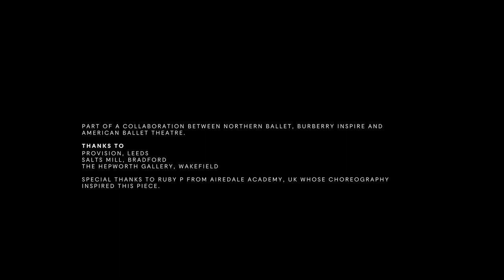BurberryInspire | ROOTS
Thank you to our friends at Burberry, Northern Ballet, Northern Film and Drama, The Ideas Foundation, The Hepworth Wakefield, Leeds Playhouse, Leeds Young Film, Studio in a School, Reel Works, Creative Arts Team